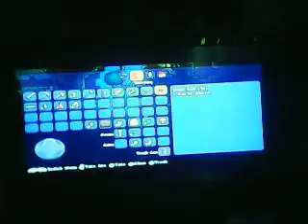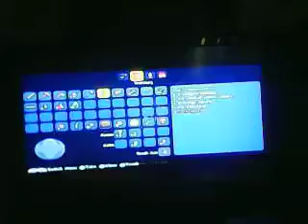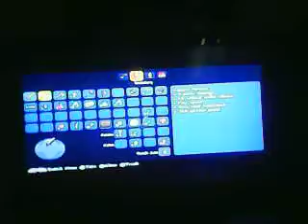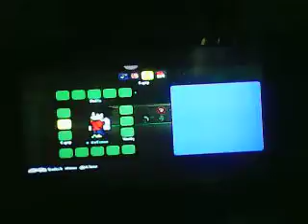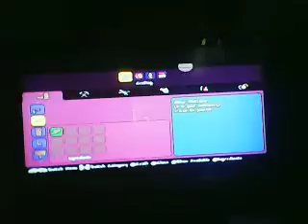Terraria {2}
this is a bacca  playing terraria hope you enjoy